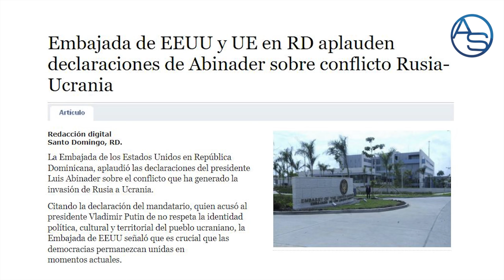Wendy Santos revela Luis Abinader no manda en el Palacio! Y si no es él, entonces QUIÉN?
Destapamos en este Capítulo, quien intrudojo a Leonel Fernández ante la opinión pública entre otras cosas del juego de poder que involucran a Luis Abinader y Danilo Medina!